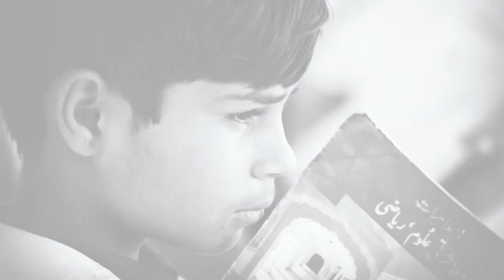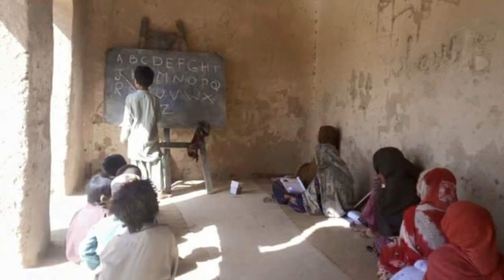Version of Creating a New Pakistan for Mr Prime Minister Imran Khan In Urdu/Hindi